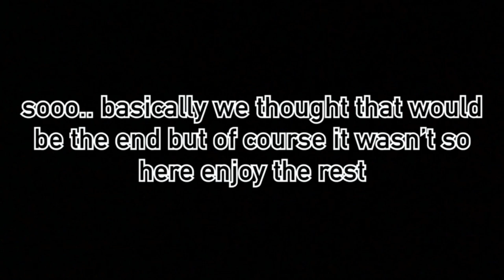VLOG #2 better than the last one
here is another vlog because we had nothing better to do